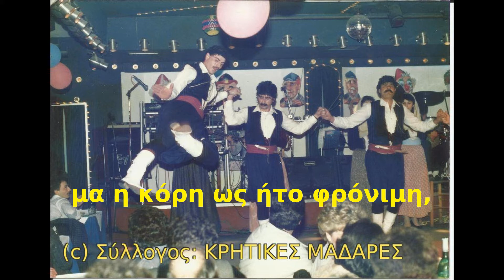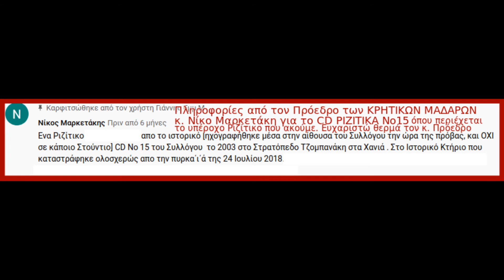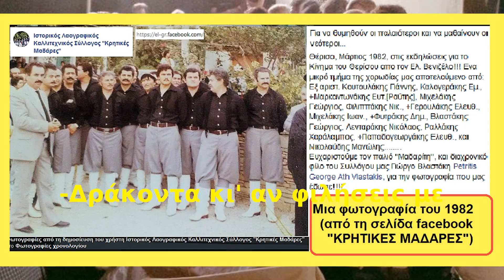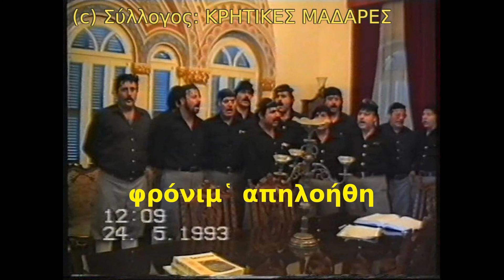ΜΙΑ ΛΥΓΕΡΗ ΚΑΤΕΒΑΙΝΕ / ΚΡΗΤΙΚΕΣ ΜΑΔΑΡΕΣ - ΕΥΤΥΧΗΣ ΜΑΡΚΑΝΤΩΝΑΚΗΣ στο σόλο. ΡΙΖΙΤΙΚΟ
Μια λυγερή κατέβαινε στη βρύση να γεμίσει
στο δρόμο δράκος κάθεντο την κόρη να φιλήσει.
Μα η κόρη, ως ήτο φρόνιμη, φρόνιμα απηλοήθη:
-Δράκοντα κι ά-ν φιλήσεις με ...
...να το πλερώσεις θέλει
γιατ΄ έχω δώδεκα αδελφούς και δεκαοχτώ ξαδέρφους
κι έχω και κύρη διγενή!
(Υπάρχουν αρκετές παραλλαγές των τελευταίων στίχων μετά το "κι α φιλήσεις με" όπως "γιατί έχω δώδεκα αδερφούς όλους καλά αντρειωμένους",  κι έχω και άντρα διγενή", "κι έχω πατέρα διγενή", και άλλες αρκετές ). Η λέξη "διγενής" παραπέμπει σε: ρωμαλέους, υγιέστατους, έξυπνους, μακρόβιους ενίοτε με  κοινωνικό κύρος.  Ερμηνεύεται επιστημονικά λόγω του DNA και των γονιδίων και κοινωνικά αλλά δεν είναι του παρόντος, ούτε και η ετυμολόγηση.
*** Στο ''σόλο'' είναι ο αείμνηστος Μαρκαντωνάκης Ευτύχης απο το Επανοχώρι Σελίνου [Ο Ράφτης ο Μαρκαντώνης...]! Δάσκαλος του Ριζίτικου, χοράρχης, μονωδός και Μέλος του Δ.Σ., για 25 περίπου χρόνια στις ΚΡΗΤΙΚΕΣ ΜΑΔΑΡΕΣ, (πληροφορίες που παραθέτει ο νυν Πρόεδρος των Κρητικών Μαδάρων κ. Νίκος Μαρκετάκης, ο οποίος ανέφερε σε σχόλιο άλλου ριζίτικου, ότι το CD No 15 δεν ηχογραφήθηκε σε στούντιο αλλά ηχογραφήθηκε, από κινητό συνεργείο ηχογράφησης το καλοκαίρι του 2003 την ώρα της εβδομαδιαίας πρόβας της χορωδίας, στην παλαιά αίθουσα - έδρα του Συλλόγου στην οδό Τζανακάκη 1 (στο Στρατόπεδο Τζομπανάκη - Πολεμικό Μουσείο Κρήτης. Πρόκειται για το Ιστορικό Κτήριο που καταστράφηκε ολοσχερώς την 24 Ιούλη 2018 από την πυρκαϊά!!!)
***Δεν έχω τα πνευματικά δικαιώματα. Δεν έχω  κανένα οικονομικό κέρδος και κανένα υλικό όφελος από το βίντεο, το οποίο ανεβαίνει με σεβασμό και αγάπη για το Ριζίτικο Τραγούδι και προς τον Ιστορικό Λαογραφικό Καλλιτεχνικό Σύλλογο Χανίων ΚΡΗΤΙΚΕΣ ΜΑΔΑΡΕΣ στον οποίο και ανήκουν τα πνευματικά δικαιώματα της συγκεκριμένης ερμηνείας του τραγουδιού και οι περισσότερες φωτογραφίες του βίντεο οι οποίες προέρχονται από το διαδίκτυο - facebook  "Κρητικές Μαδάρες". Είναι ο αρχαιότερος αντίστοιχος Σύλλογος της Ελλάδος με ανεκτίμητη προσφορά στην υπόθεση της παράδοσης των Ριζίτικων τραγουδιών.
***Αν υπάρχει οποιαδήποτε αντίρρηση παρακαλώ να αναφερθεί έγκαιρα σε σχόλιο ώστε είτε να διορθωθούν τυχόντα παροράματα είτε και να κατεβει το βίντεο εφ όσον σχετική  αντίρρηση τεκμηριώνεται.
Ευχαριστώ.